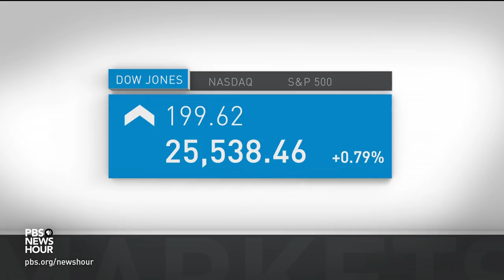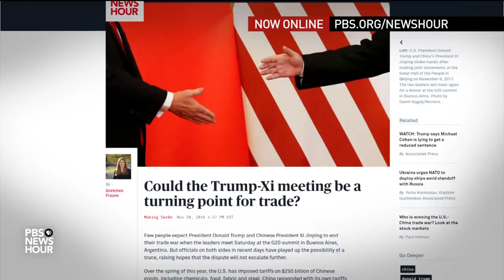News Wrap: Ukraine closes border to Russian men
Friday in our news wrap, Ukraine escalated its standoff with Russia. President Petro Poroshenko closed the border to all Russian men ages 16 to 60, saying he wants to prevent fighters from joining rebels in the eastern part of Ukraine. Also, in Brussels, hundreds of people rallied to protest rising fuel prices and high taxes. Police fired tear gas and high-pressure hoses at the crowd.